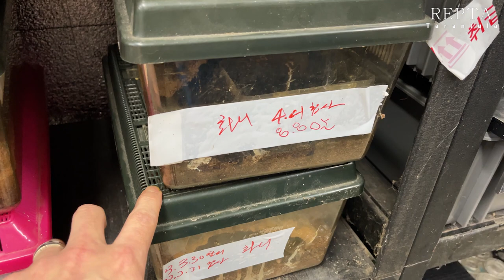Stackable tarantula cages ; 적은 공간에 사육 가능한 초미니 애완 동물 타란툴라